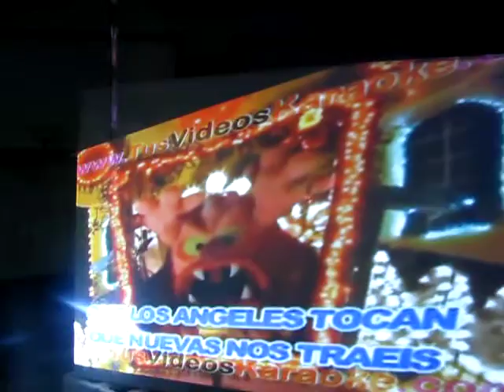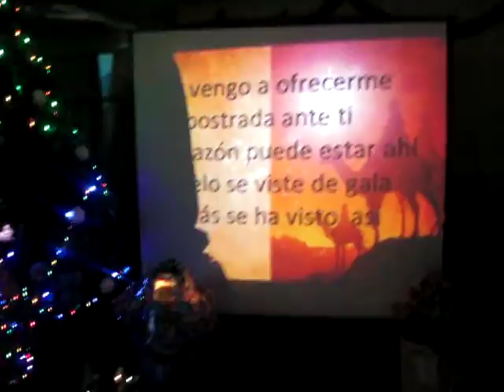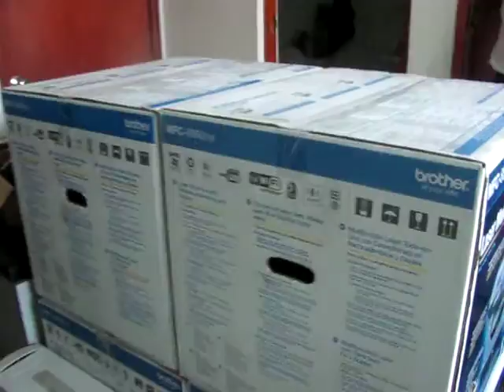Navidad en la Chamba 2011